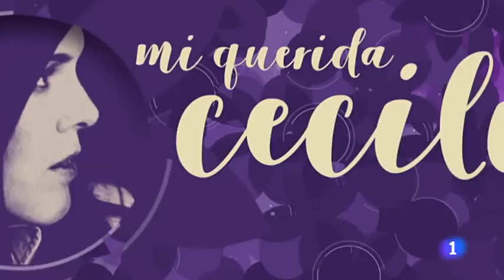Concierto homenaje "Mi querida Cecilia"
Concierto solidario celebrado el 9 de noviembre de 2017 en Madriden favor del autismo en el que artistas de varias generaciones se dieron cita para homenajear a una de las cantautoras más importantes de nuestro país (Texto de RTVE). 24 de diciembre de 2017

Video realizado por La 1 (2017)